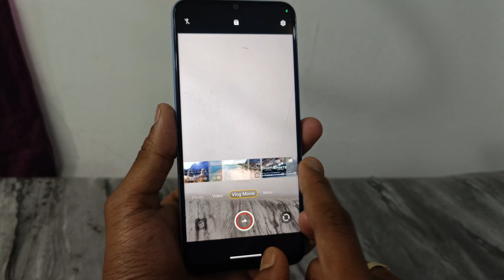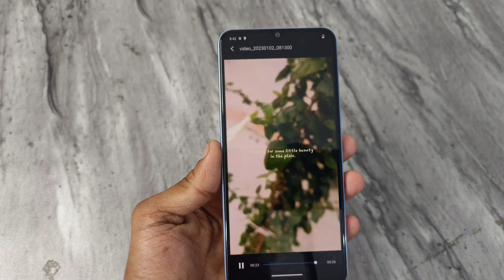Vivo T2x 5G Unboxing and First Impression Aditya Mobile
specifications:- 5000 mah battery, 18w charging, 6.58 inch HD display, 90hz refresh rate, side fingerprint, 50+2mp rear camera, 8mp Frand Camera, price 4+128,=12999/-  6+128=13999/- and 8+128= 15999/-  colours blue, Balck, gold